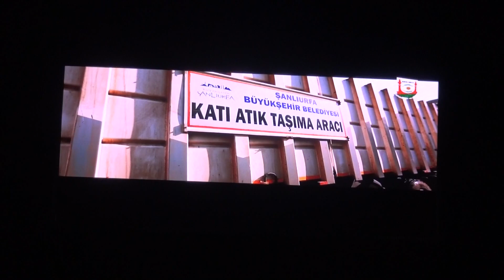TEMİZ BİR ÇEVRE İÇİN BÜYÜKŞEHİR’DEN ÖRNEK PROJE